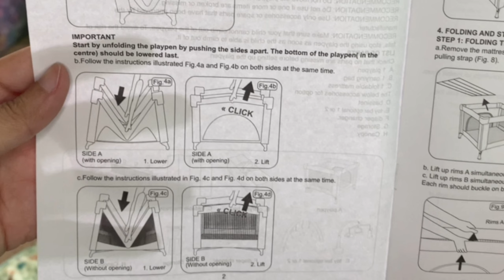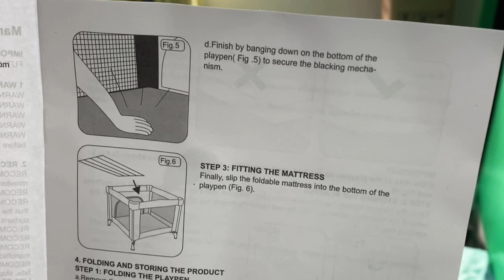Baby Infant Crib with Diaper Changing Station for only ₱3,199 on SHOPEE | Unboxing and Assembly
Size: W40xL28x30 inches

• Removable full-size bassinet to accommodate when baby grows

• Handy Diaper stacker and mobile

• One-hand locking mechanism

• Easy to move with locking wheels

• Easy compact fold

• Easy Enter access Playard for toddler

• Comes with a convenient carrying bag

• with Cradle Rocking Features

• Variation: ZOO Party